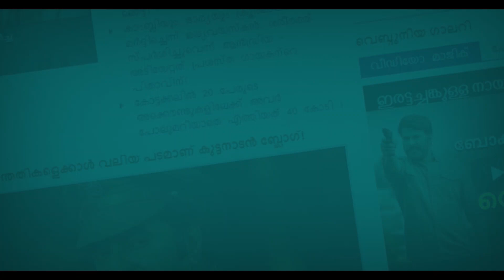സുജോയേയും രഘുവിനേയും തള്ളി പറഞ്ഞ് രജിത് കുമാർ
ബിഗ് ബോസ് സീസൺ 2വിലെ പ്രധാനമന്ത്സരാർത്ഥികളിൽ ഒരാളായിരുന്നു രജിത് കുമാർ. ഒരു ടാസ്കിനിടെ രേഷ്മയുടെ കണ്ണിൽ മുളക് തേച്ചതോടെയാണു രജിത് കുമാർ ബിഗ് ബോസിൽ നിന്നും പുറത്തായത്. കൊറോണ കാലത്തും ആരോഗ്യവകുപ്പിന്റെ നിർദേശങ്ങളെല്ലാം കാറ്റിൽ പറത്തി അദ്ദേഹത്തിന്റെ ആരാധകർ കൊച്ചി എയർപോർട്ടിൽ വരവേൽക്കാൻ എത്തിയിരുന്നു.